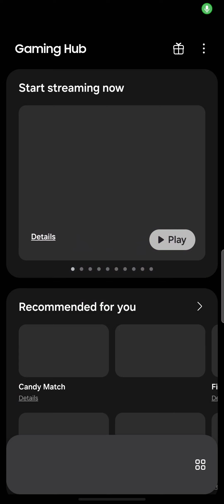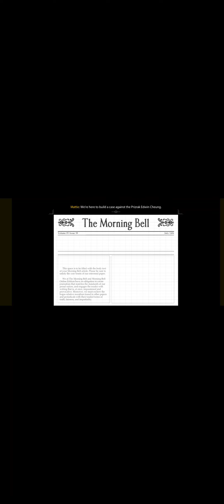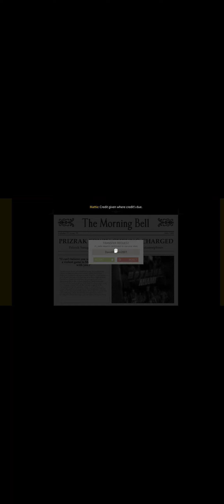Republique Episode 3- Ones & Zeroes- Pacific Server